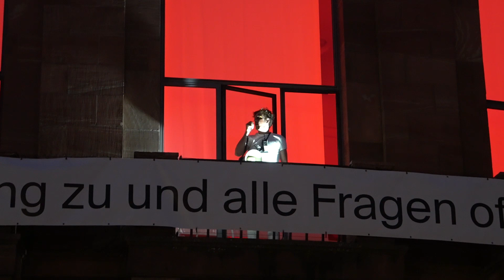Staatstheater Mainz mit Aufführung im Lockdown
Das Staatstheater Mainz gab heute Abend eine offene Vorstellung an verteilten Fenstern. Seit März 2020 fotografiere ich in ganz Deutschland Demos, Schilder & mehr, und trage dies in einem freien Online-Archiv sowie diesen Büchern zur Dokumentation zusammen

Das Banner am Eingang liest "Vorhang zu und alle Fragen offen". Ein weiteres Protest-Banner fordert "Solidarität mit allen Freischaffenden". AlarmstufeRot 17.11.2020 um 17:00 Uhr.

dokumentiert Zeitgeschichte mit über 50.000 Fotos und verschreibt sich keiner Gruppierung. Fotos dieses Events, mit freier Lizenz

Stichworte: Alarmstufe Rot, Kunst, Demo/ Demonstration.

Dieses Video darf jeder weiternutzen mit dem Hinweis "CoronaBrowser.com (no association)". Danke euch allen.